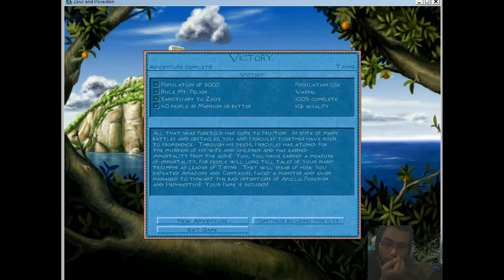HERCULES LABORS (COMPLETED) ► FINAL BUILDING TIRYNS CITY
LET'S PLAY ZEUS ►HERCULES LABORS (COMPLETED) ► FINAL BUILDING TIRYNS CITY

Zeus: Master of Olympus